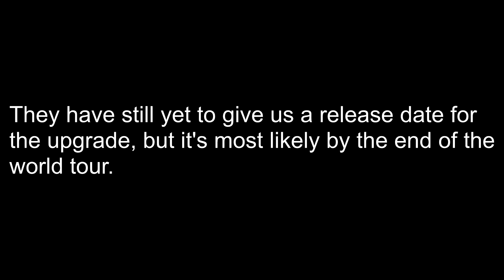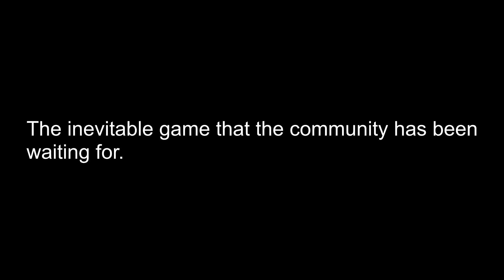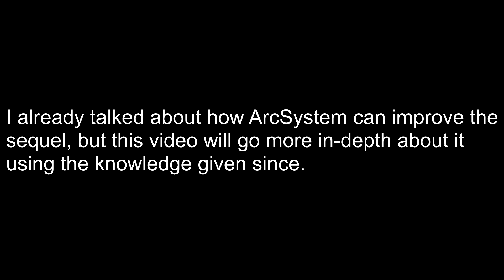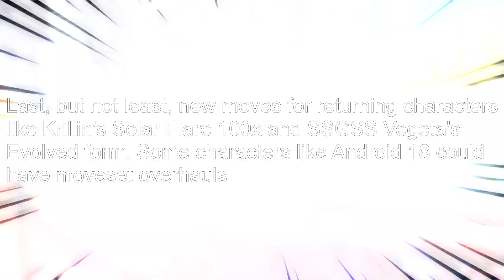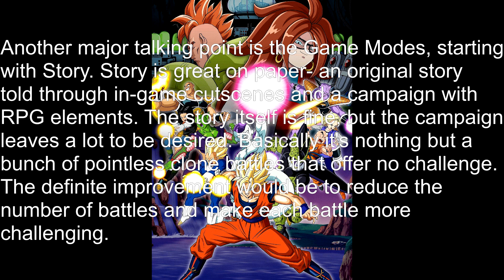The Future of Dragonball FighterZ (Rollback, EVO, Sequel, etc.)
In this video, well will discuss the future of Dragon Ball FighterZ and what it could entail.

FOOTAGE: Dragon Ball FighterZ
MUSIC: Wasteland / Nappa / Bardock by Toshiyuki Kishi and Hiromi Mizutani (Dragon Ball FighterZ)